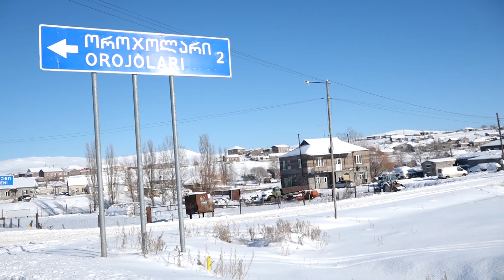Ջավախքի բնակչության մեծ մասը չկարողացավ օգտվել պետության օգնություններից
Եղանակային խիստ պայմանների պատճառով, բարձր լեռնային գյուղերում բնական գազի ծախսերը շատ ավելի բարձր են: Ըստ տեղացիների, հաճախ ծախսվածը ամսեկան 500 խորանարդ մետր է: Այս պատճառով, Օրոջալար գյուղում բնակվող Լիդա Բաղոյանը ստիպված եղավ գազի հետ, օգտագործել նաև վառարան, որպեսզի սուբսիդավորման ծրագրից օգտվեր: 5 հոգանոց ընտանիքի բոլոր անդամները գործազուրկ են մնացել, Բաղոյանները ստիպված են ամբողջ ձմեռը անցկացնել տանը: